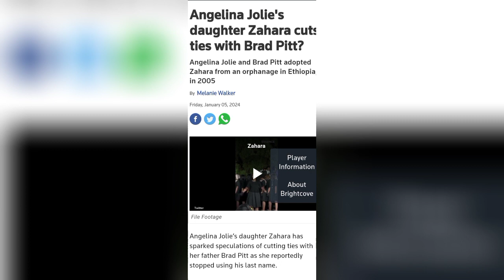Angelina Jolie's daughter Zahara cuts ties with Brad Pitt?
Angelina Jolie and Brad Pitt adopted Zahara from an orphanage in Ethiopia, in 2005